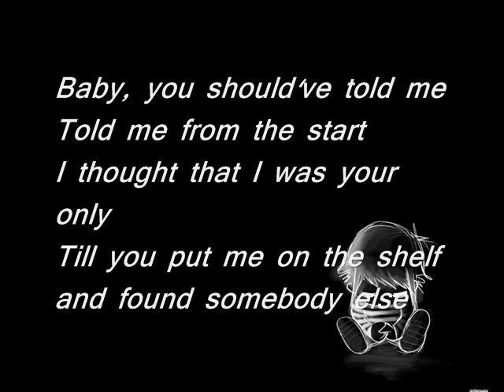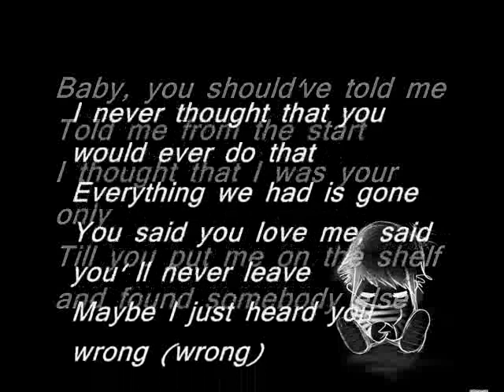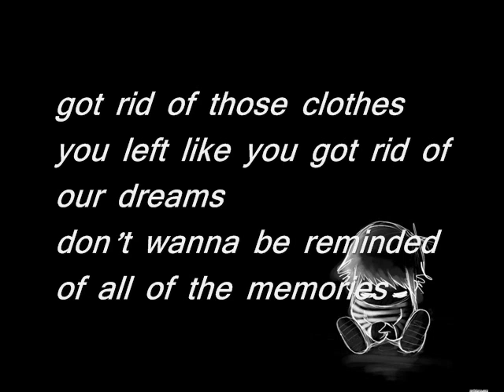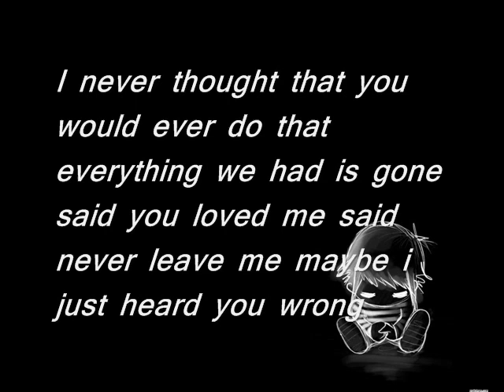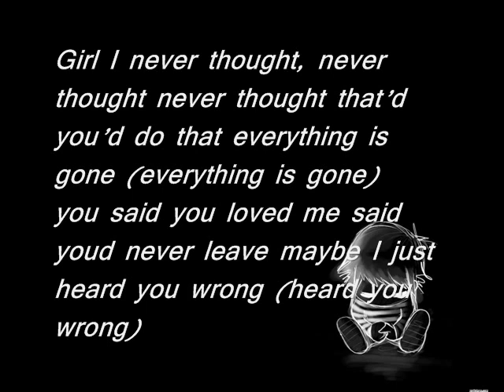Damaged - Shayne Ward Lyrics